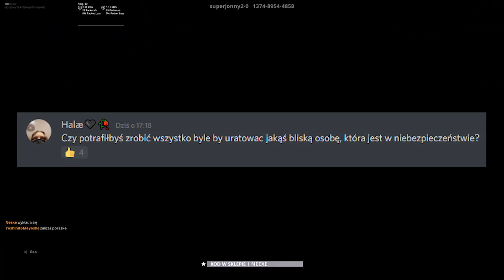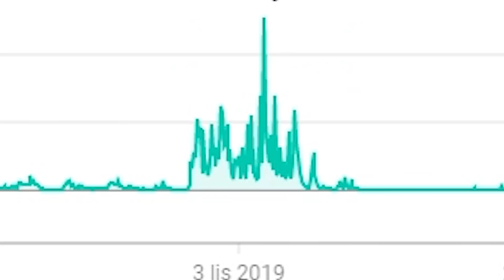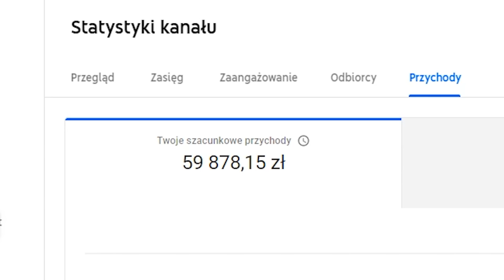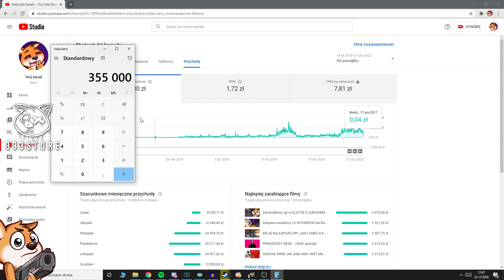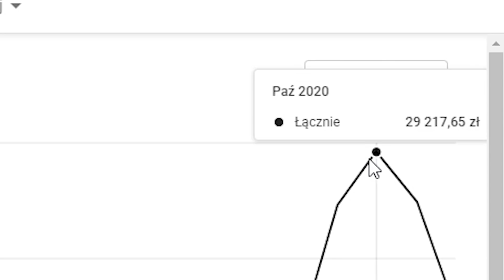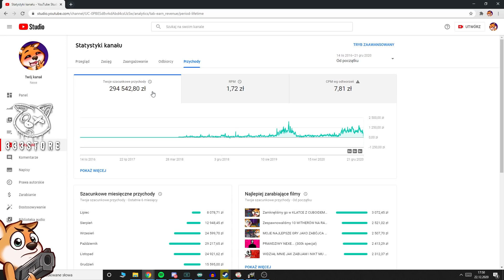ILE ZARABIA NEXE?! Q&A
Nexe pokazuje ile zarabia na youtube